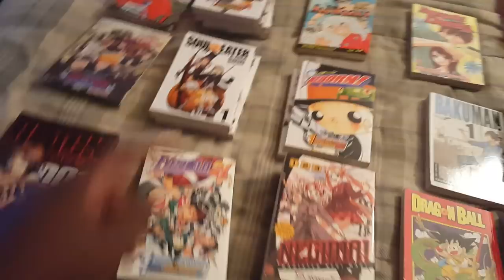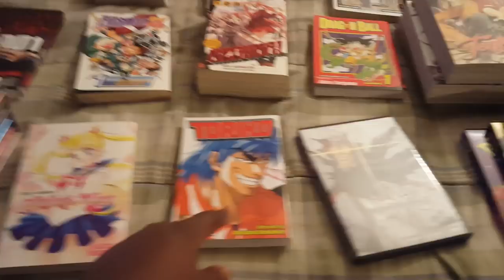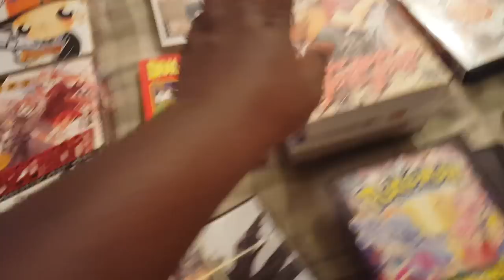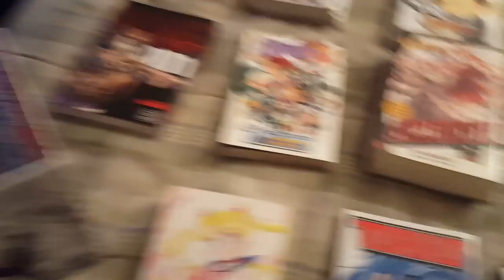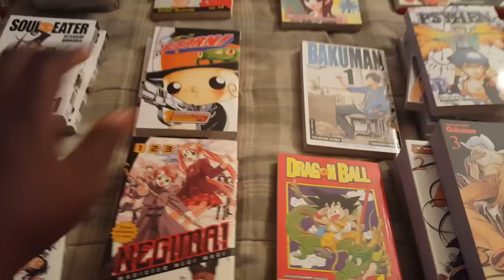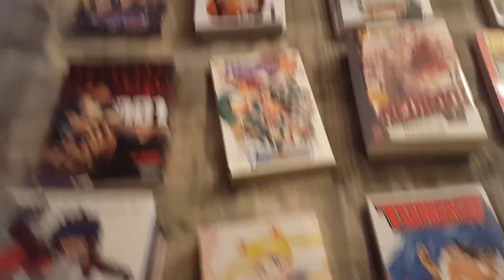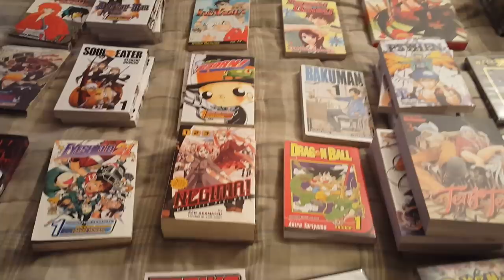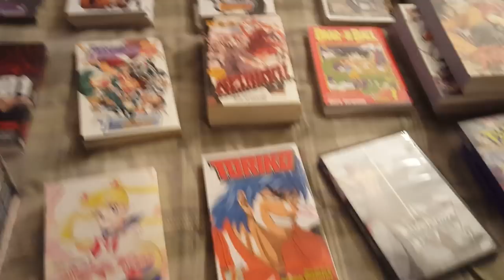Anime & Manga for Sale Part 2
Single Anime & Manga Volumes $5 per volume
Black Lagoon $7
Negima Omibus $10
Naruto Shippuden Box Sets $60 for all 3
Katanagiri $130
Tengo Tehnge $40

PM if interested.

Nintendo-ID: tdthekid